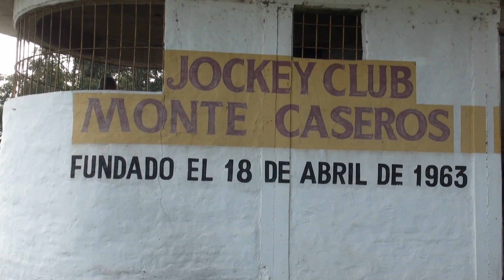25-09-2022-Video 1ra. Carrera Jockey Club Monte Caseros-Ctes.Ganador PUMA